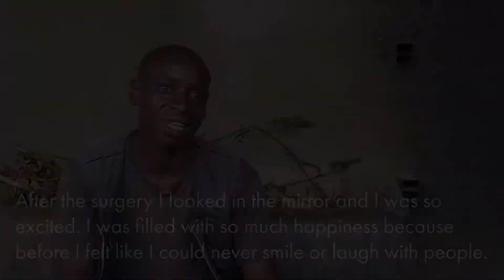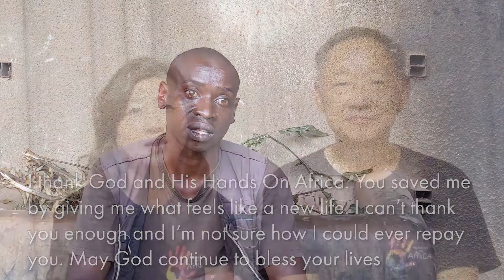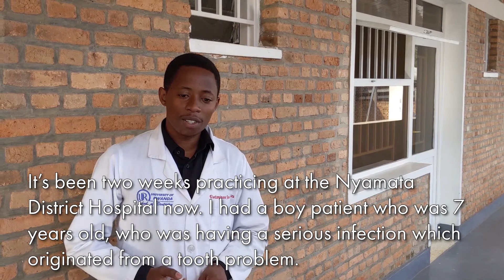Rwandan Patient & Dentist Testimonies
To learn more about our work in Rwanda, please go